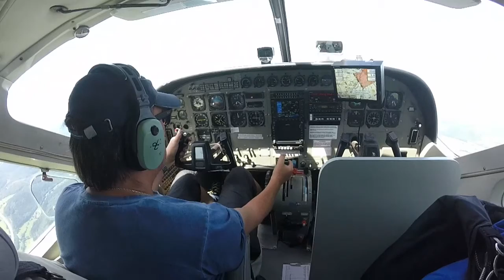Tandemsprung von Dominik bei skydive nuggets in Leutkirch